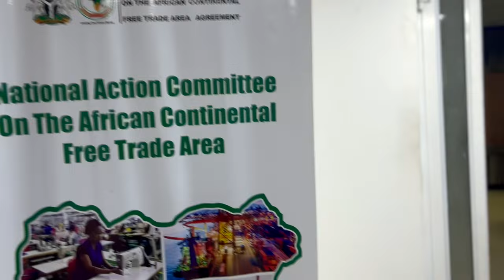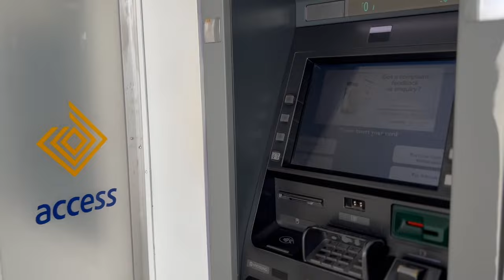Abuja Vlog 🇳🇬 official meetings and visiting local markets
Sharing some moments from my last trip to Abuja, Nigeria.